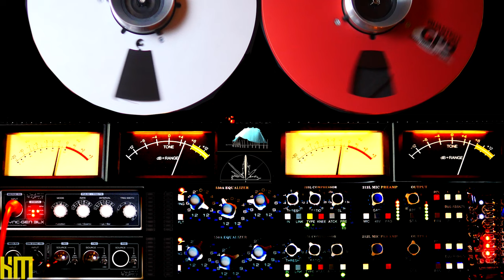Static-X 'Black & White' (Monochrome mix by Ken 'hiwatt' Marshall)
In 2001, my Humble Brother Traz and I were commissioned to remix Static-X’s ‘Black & White’ for Warner Brothers.
This is an unreleased remix I assembled, after we finished the official THB version.  It’s been in my playlist for over 22 years, and with great respect to the guys in Static-X, I thought I’d finally share it with our community 🤟🏻🔥

Much respect to Wayne (RIP), and Static-X ❤️
Special thanks to Dan Nathanson, and Warner Brothers Records

Additional programming by hiwatt & Traz
Additional guitars by Saki Kaskas (RIP)

This mix is a great example of why I went to so much effort to restore my Revox A77 a couple of years ago.  Every single vocal effect in this mix was created with that magical Revox, before it died, and went into storage many years later.  It makes such a signature sound, and it’s literally plastered all over everything I did back in the day.  I’m so freaking excited to have it back, and in better form than ever…prolly good for another 20 years haha!!!  In my own experience, there is nothing more unique than a real tape echo, they can sound as complex as a modern synth, particularly when ‘playing’ the feedback just right.
I hope you dig the GNARLIVOX modular  🤟🏻🔥. Btw, that’s ReBirth producing the 303 parts…oh man, remember how cool ReBirth was?!? 💥🔥
❤️hiwatt